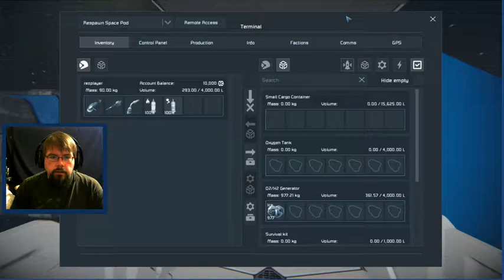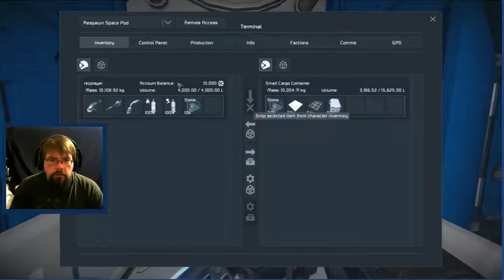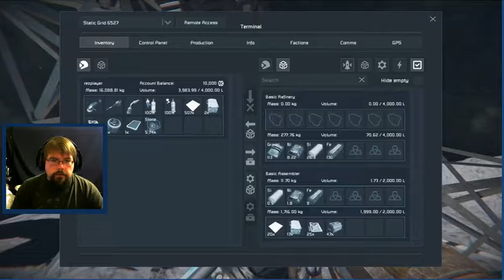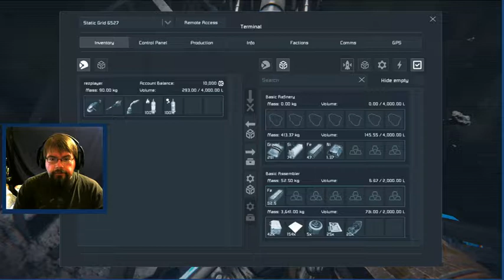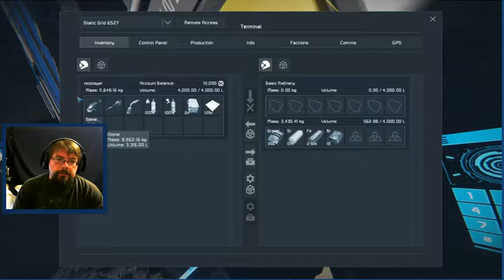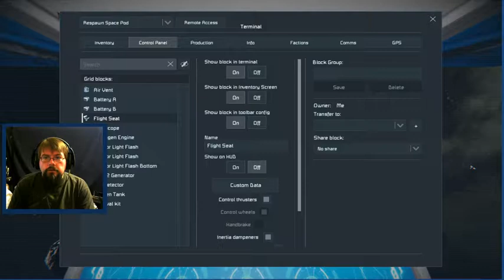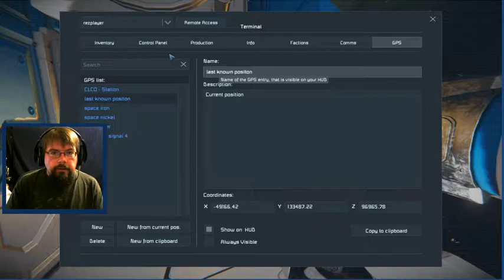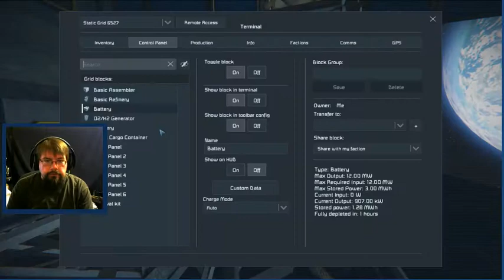Space Engineers: Space Start #1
My Stream where I begin my space start